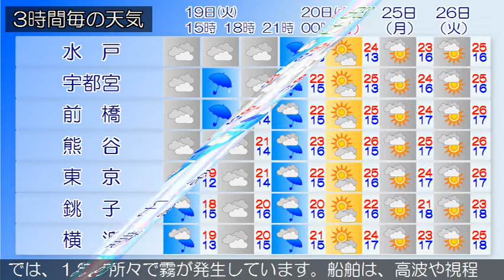2020/05/19 関東地方の天気予報 昼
伊豆諸島では、強風や高波に注意してください。伊豆諸島、小笠原諸島では、濃霧による視程障害に注意してください。低気圧が、東海道沖を東北東へ進んでいます。東京地方は、曇りや雨となっています。１９日は、前線上の低気圧が伊豆諸島付近を通過する見込みです。また、夜には寒気を伴った上空の気圧の谷が日本海に進むでしょう。このため曇り時々雨となるでしょう。２０日は、関東の東海上で発生する低気圧や、湿った東よりの風の影響により、曇りで朝晩は雨となる見込みです。関東甲信地方は、雨や曇りとなっています。１９日は、前線上の低気圧が伊豆諸島付近を通過する見込みです。また、夜には寒気を伴った上空の気圧の谷が日本海に進むでしょう。このため雨や曇りで、雷を伴う所がある見込みです。２０日は、関東の東海上で発生する低気圧や、湿った東よりの風の影響により、曇りで、関東地方を中心に雨が降るでしょう。甲信地方は、日中は晴れる所がある見込みです。関東地方と伊豆諸島の海上では、１９日から２０日にかけて、うねりを伴いしける見込みです。また、所々で霧が発生しています。船舶は、高波や視程障害に注意してください。